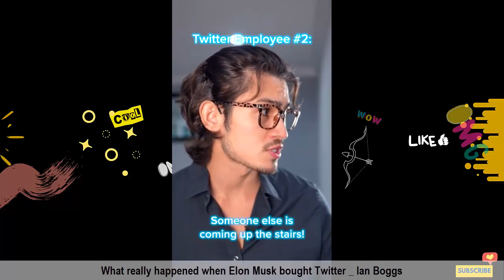Try Not To Laugh Watching Funny Comedy Videos | Funny TikTok Meme | January 2023 #2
Let's laugh together watching funniest TikTok's that Crack You Up.

We will brings you the trending of moments on Social Media and of course most funniest TikTok and all Challenges of the moment.

Thank you all for helping us reach 100 K.